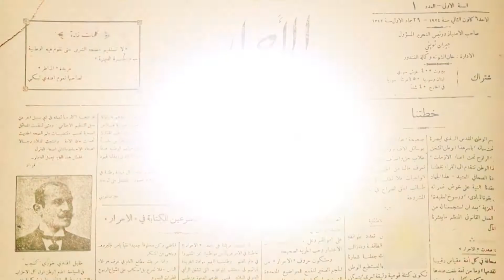Start Time-Covering-World Press Freedom Day -tripoli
Exclusive Interviews With:Melhem Riachy- Ghazi Aridi- Walid Daouk- Mario Abboud- Daibes Ballout- Fares Gemayel- Khaldoun El Sherif- Maher Dinawi- Jinane Moubayed Skaf- Abdel-Nasser Yassine.

Alanoud Production
Anoud Maaliki